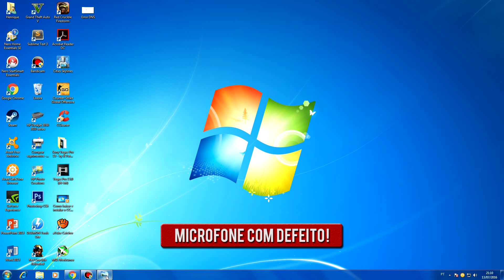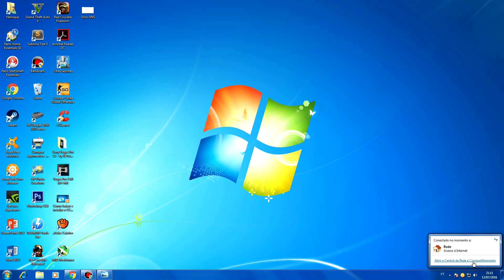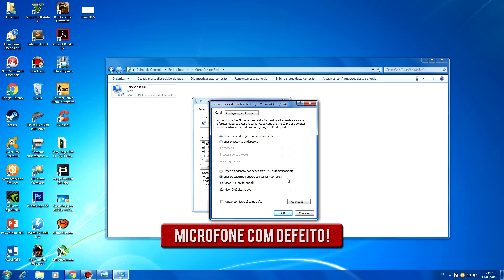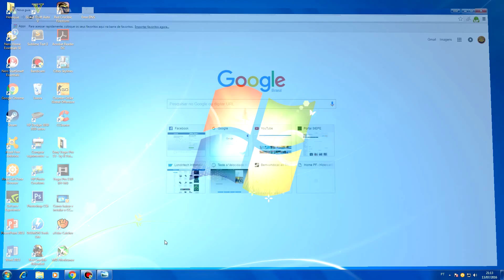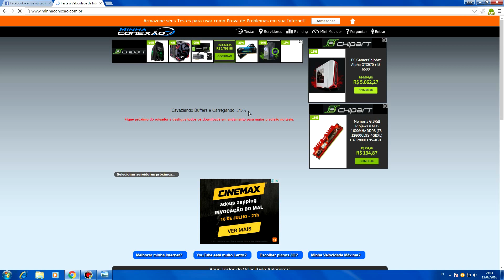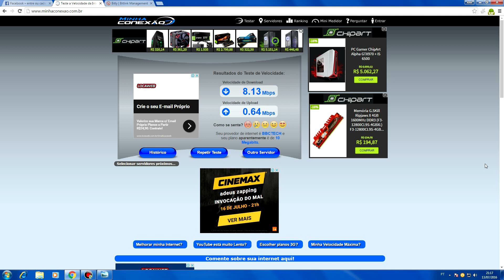Como tirar o ERRO de endereço DNS NÃO ENCONTRADO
Você esta com o ERRO de DNS NÂO ENCONTRADO? Assista esse vídeo e resolva esse problema.